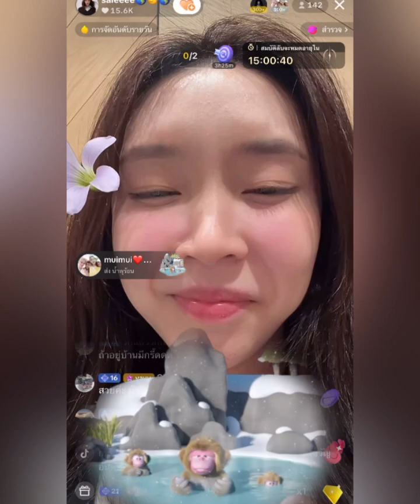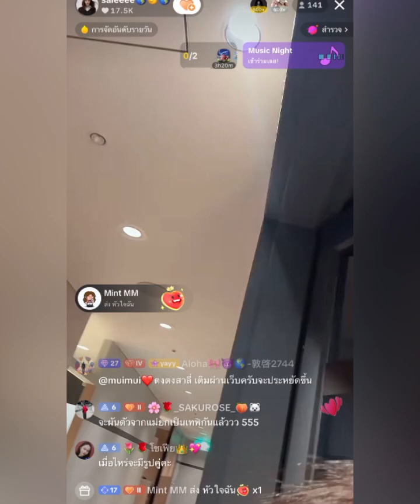“สาลี่”ไม่มีทางลงรูปคู่กับ”ตงตง”เล่าเรื่องไม่สบายใจได้คุยกับFCดีขึ้น ช็อก!ได้ของขวัญสุดมากวาสนาดีแท้